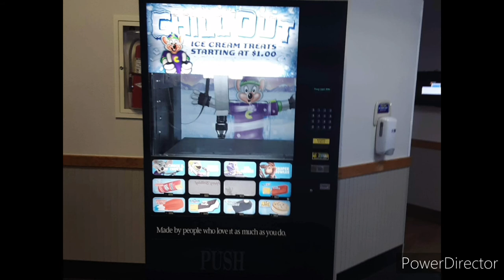Pictures I got at the North Little Rock Chuck E. Cheese